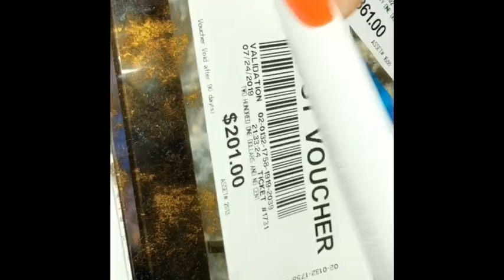BIRTHDAY VLOG. | BAHAMAS STYLE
Hi my loves! I’m excited to share our trip to the Bahamas for Arielle’s early 10th birthday surprise 🤗 her actual birthday is in December but she wanted to celebrate the trip this summer can’t blame her Lol we had such an amazing time with her! We left the boys at home so we could spent some quality one on one with her. I enjoyed every minute I didn’t realize we didn’t get too much footage just because we were enjoying ourselves but I hope you guys enjoy what we do have 😘